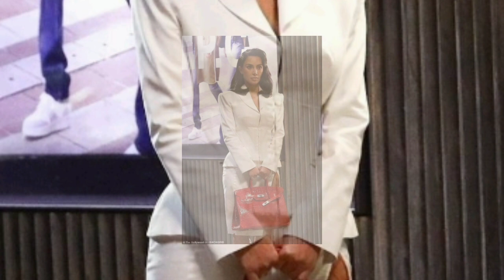Kim Kardashian displays legs in red fishnet stockings and chic power suit on set of Ryan Murphy show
**SM HOMANI 2 ** is your ultimate destination for the latest trends and viral stories
 the USA. We cover everything from breaking news, entertainment buzz, and cultural highlights to lifestyle
 of the conversation as we explore the trends that shape our world!

This description emphasizes the channel's focus on trends from both USA, highlighting the diversity
 and range of content.